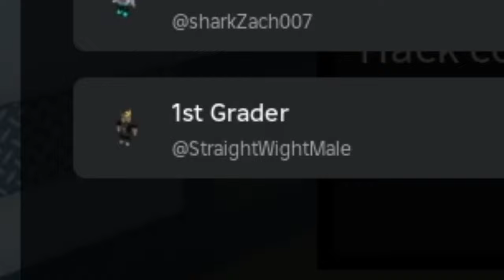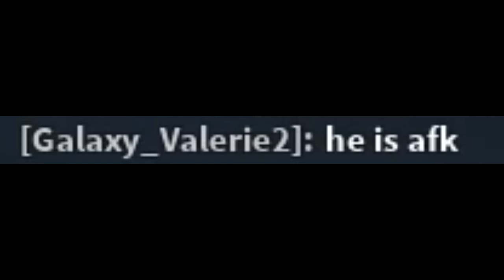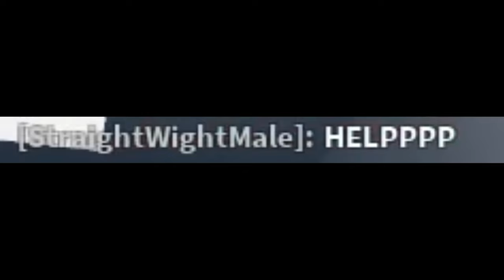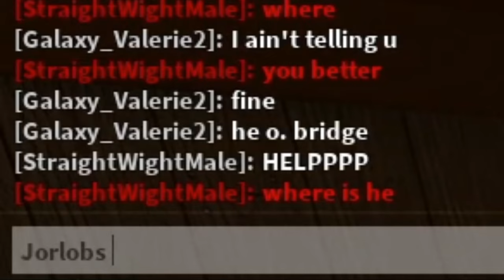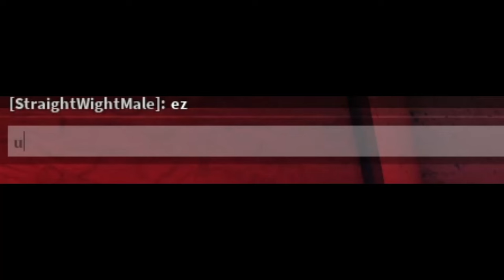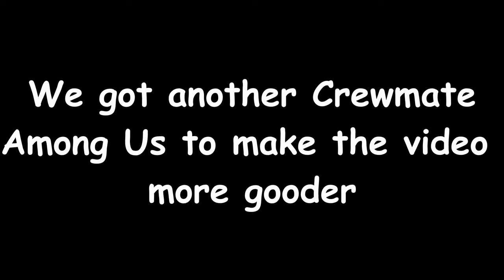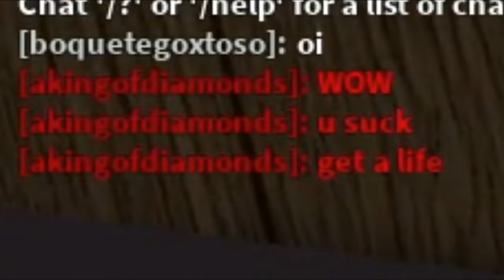World's Worst Player (Flee the Facility)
Playing Flee the Facility with da bois. Oh yeah there's a hacker too.